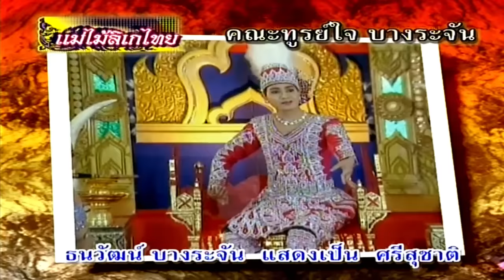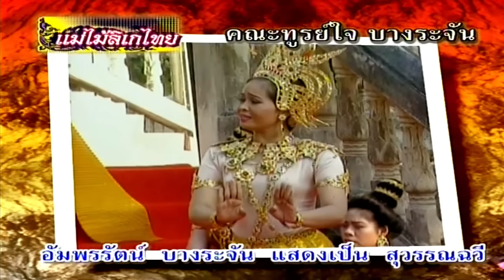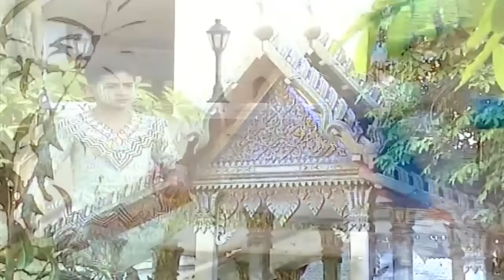แม่ไม้ลิเกไทย คณะทูรย์ใจ บางระจัน เรื่อง วีรบุรุษสิงหรา ตอน 1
แม่ไม้ลิเกไทย
คณะทูรย์ใจ บางระจัน เรื่อง วีรบุรุษสิงหรา ตอน 1

ทูรย์ใจ บางระจัน แสดงเป็น สิงหรา
ธนวัฒน์ บางระจัน แสดงเป็น ศรีสุชาติ
ปองรัก บางระจัน แสดงเป็น สิงหราช
พันศักดิ์ ศิริศิลป์ แสดงเป็น พยัคฆา
ณัฐวัฒน์ บางระจัน แสดงเป็น อังคาร
พรพรหม พวงเพชร แสดงเป็น มรกต
ต้อยโปเต้ แสดงเป็น เจี้ยวจ๊าว
ินิตยา หอมหวล แสดงเป็น มณีวรรณ
อัมพรรัตน์ บางระจัน แสดงเป็น สุวรรณฉวี
สำอาง บางระจัน แสดงเป็น อักขณี
อริสรา บางระจัน แสดงเป็น จันทราวดี

ฯลฯ พร้อมชาวคณะ

เพื่อเป็นกำลังใจ สนับสนุน การอนุรักษ์ ศิลปะ วัฒนธรรมไทย ได้สืบทอดสู่รุ่นลูกรุ่นหลานต่อไปค่ะ

ลิเก แม่ไม้ลิเกไทย ทูรย์ใจ บางระจัน